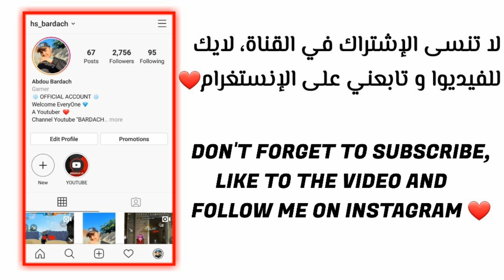سرعتي لا تصدق⚡| FREE FIRE MY SPEED IS INCREDIBLE⚡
جلد

دعس سكواد

هيدشوت

خرفنة اللاعبين

جلد المقنعين

جلد الهيرو

رانكد . كلاسيك

شتقن فقط

افضل اللاعبين

دوناتو

اسنيد